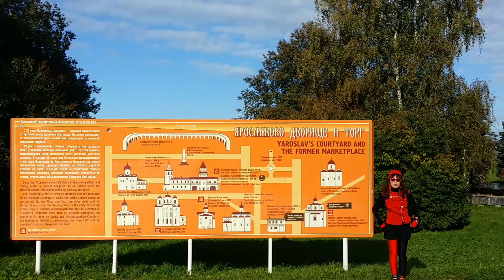俄羅斯大諾夫格羅德 Novgorod.Russia-1992UNESC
非營利行為